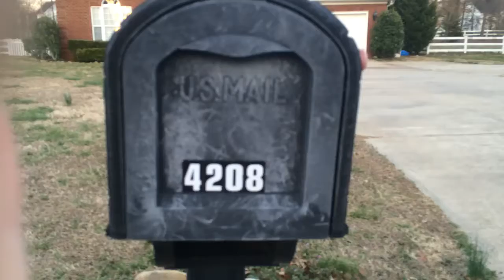Welcome to 4208 Mara Lane, Monroe, NC